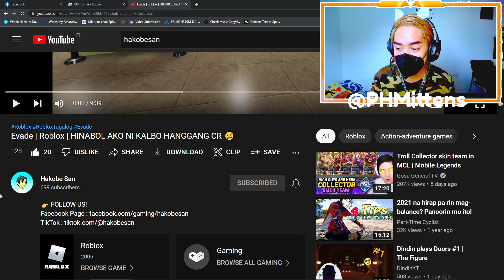REACTING TO OUR SCARY HIDE AND SEEK VIDEO | LAPTRIP NA NAMAN! | ROBLOX Tagalog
Para updated ka sa mga susunod na videos pa na'tin araw araw!